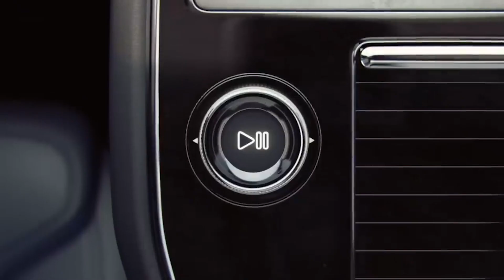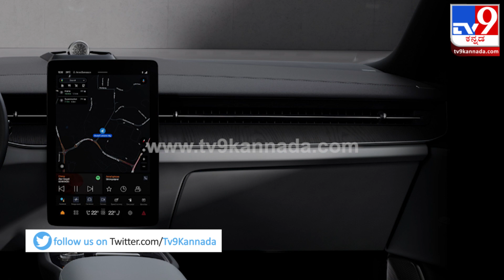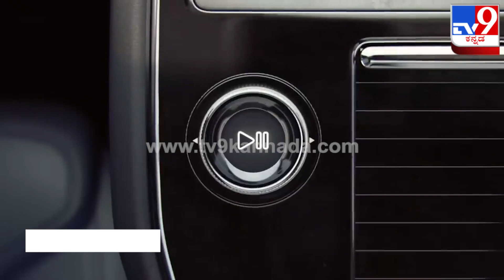Polestar 3 EV: ಪೊಲ್ ಸ್ಟಾರ್ 3 ಎಲೆಕ್ಟ್ರಿಕ್ ಕಾರು ಅನಾವರಣ| Tv9 Kannada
ಸ್ಪೀಡಿಷ್ ಕಾರು ಉತ್ಪಾದನಾ ಕಂಪನಿಯಾಗಿರುವ ಪೊಲ್ ಸ್ಟಾರ್ ತನ್ನ ಎರಡನೇ ಎಲೆಕ್ಟ್ರಿಕ್ ಕಾರು ಮಾದರಿಯಾದ ಪೊಲ್ ಸ್ಟಾರ್ 3 ಅನಾವರಣಗೊಳಿಸಿದ್ದು, ಹೊಸ ಕಾರು ಪ್ರತಿಚಾರ್ಜ್ ಗೆ ಗರಿಷ್ಠ 610ಕಿ.ಮೀ ಮೈಲೇಜ್ ನೀಡುತ್ತದೆ.

Credit: AutoNews PraveenSannamani/producer|Sachin | /videoeditor